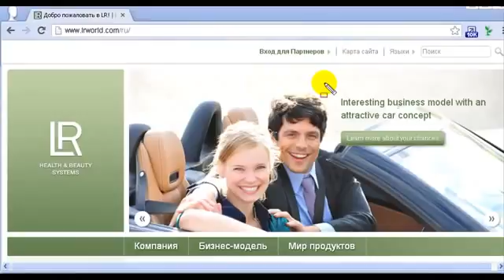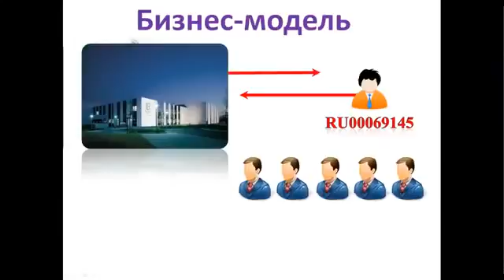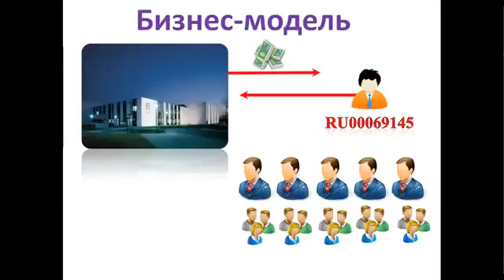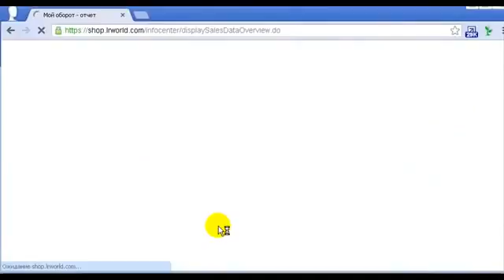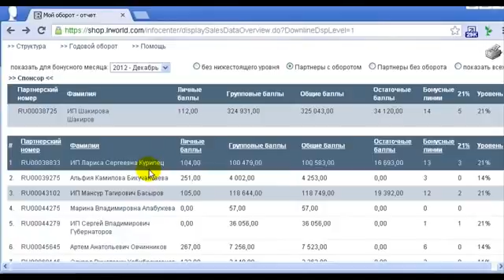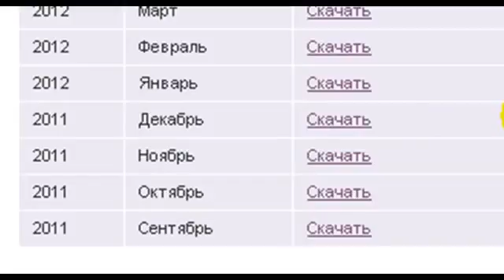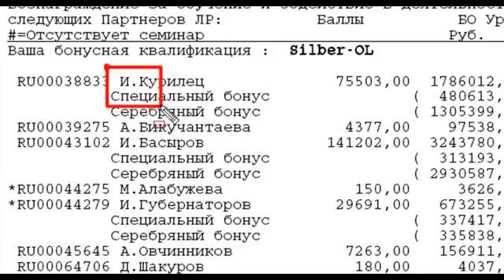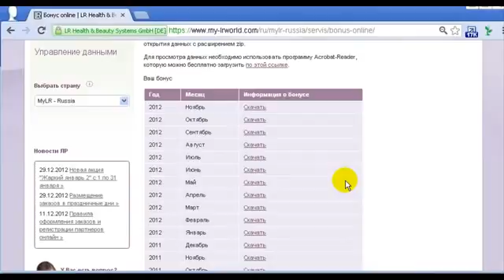Суть заработка в ЛР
Для дополнительной информации звоните
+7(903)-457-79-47